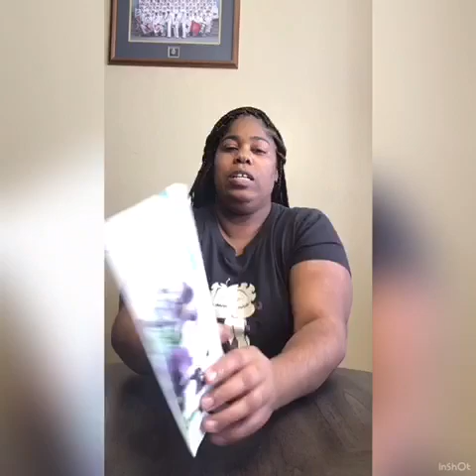MY FACE SAYS IT ALL.........SURPRISED SUBSCRIPTION UNBOXING......